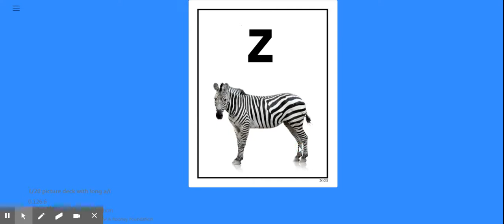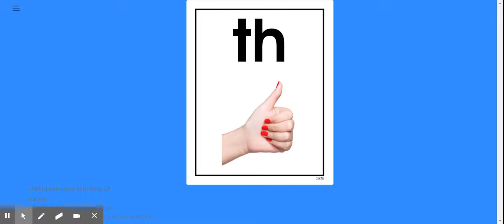1/20 Picture Cards with long a/i